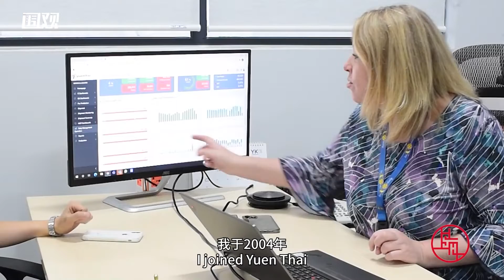老外讲故事·海外员工看中国（38）｜特蕾西：中国企业展示了专业、开放、包容、温暖的软实力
2004年2月，特蕾西入职东方国际集团下属的联泰控股有限公司，来到在东莞的元泰供应链城，担任技术经理。游走于英国、中国和柬埔寨的多元文化中，特蕾西始终游刃有余。